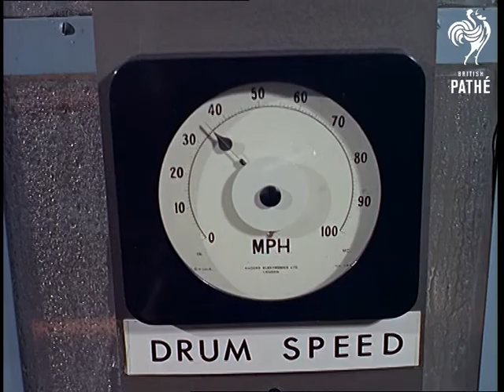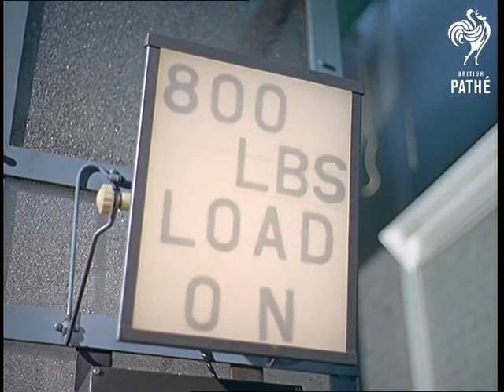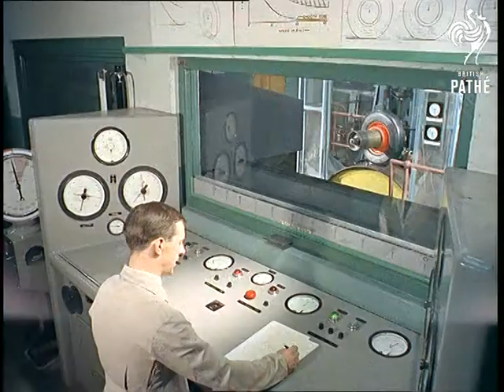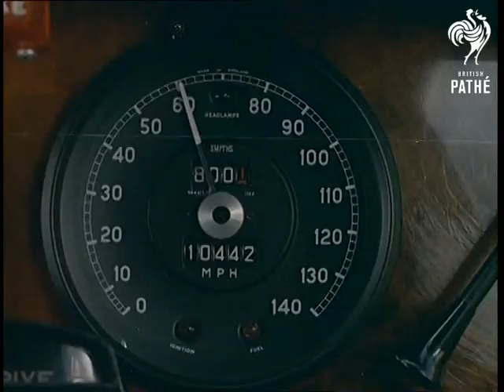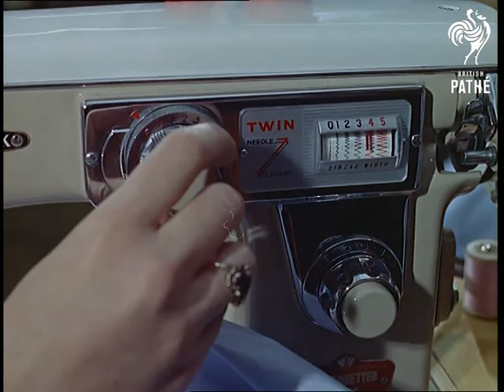Cuts / Out Takes For Cp 517 - Reel 1 Of 2 - Aquaplaning, Duo-Peds And Sewing Machines (1964)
AQUAPLANING - similar if not same material of tires being tested and car aquaplaning.

DUO-PEDS - some unused material including a group of synchronised swimmers in the Butlin's swimming pool.  Various shots of people roller skating and using the new "duo-peds".  Several people fall off.  The supposed expert isn't very good.  Guy who throws himself into the pool is seen emerging soaked through.  Nice shot of man coming out of a chalet then getting onto his duo-ped and moving off - quirky.

SEWING MACHINES - similar material to cut story.  Shots of girl in Victorian dress and girl in flapper outfit trying to sew using old machines.  Machine embroidery.

There are some more shots of the duo-ped after the "Sewing Machine" cuts.  Girl trying to make her way to the ice cream van falls off twice - her poor knees.
 FILM ID:299.04